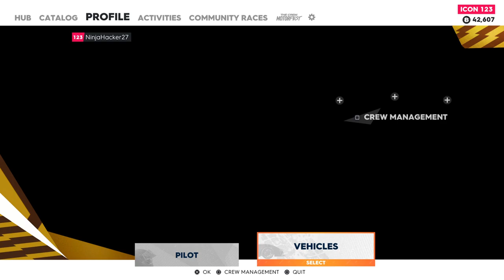Driving the Green torch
Just got this thing to